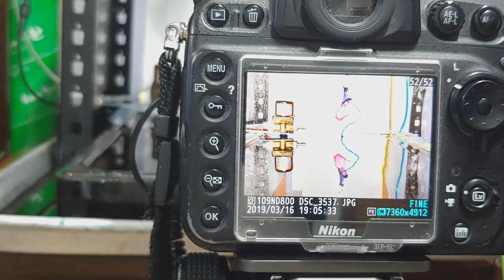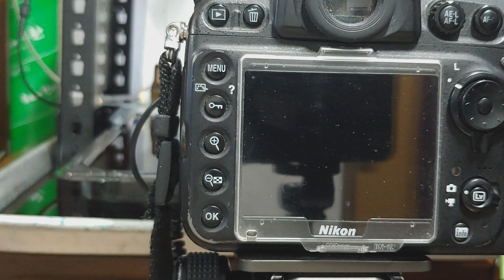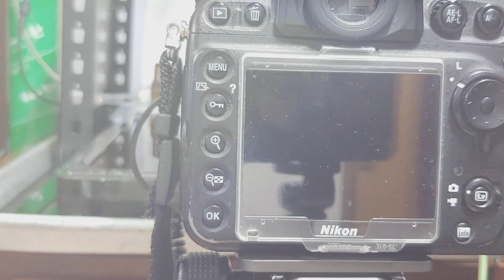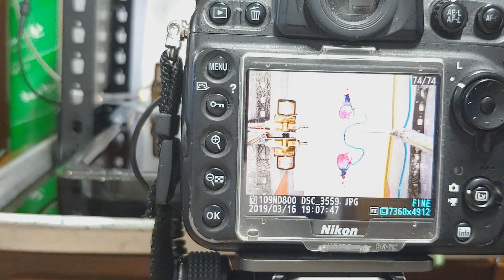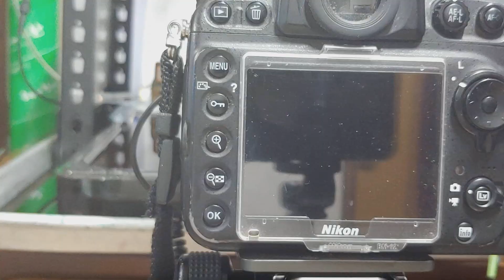리퀴드 드롭 아트(옆에서 바람 불다)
옆에서 강한 바람을 불어 기둥을 휘게 만들었다.